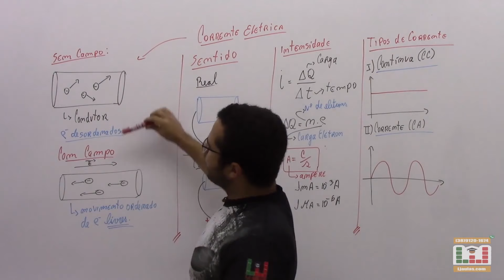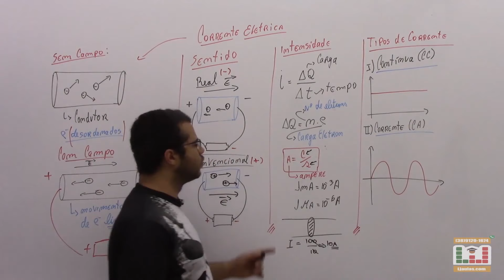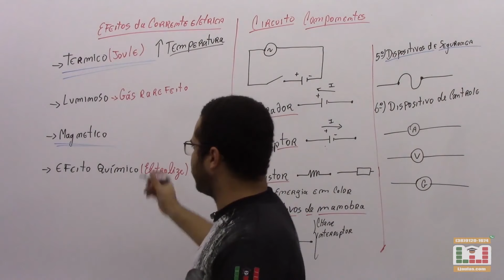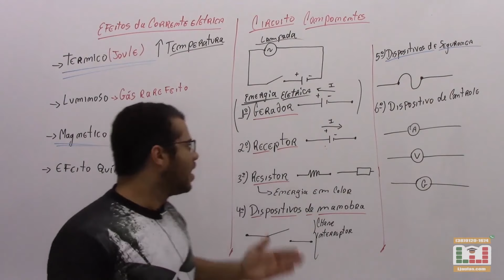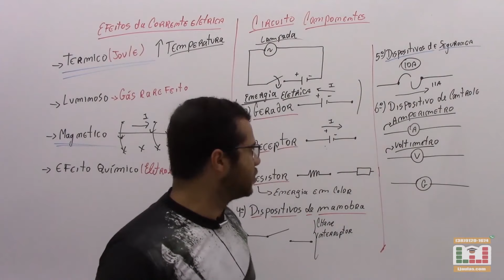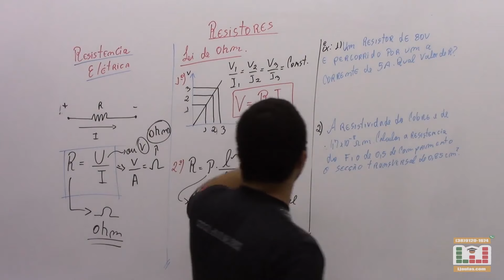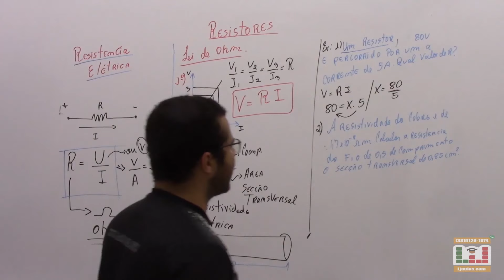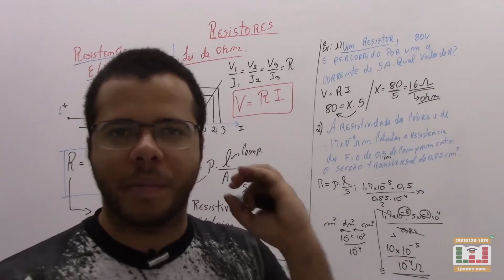Concurso Bombeiros MG: CFO | Física Corrente Elétrica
⚠️Aula 13 de Física focada no concurso dos Bombeiros de Minas Gerais, a aula consiste na resolução de Questões da Banca Fundep⚠️

Afilie-se ao LJ Aulas e receba até R$ 48,98 por cada venda:
🔥🔥Link de Afiliação Curso Online Concurso Soldado + CFO Bombeiros MG: